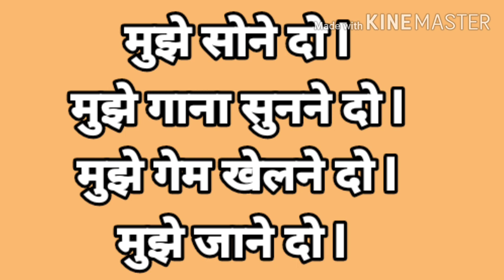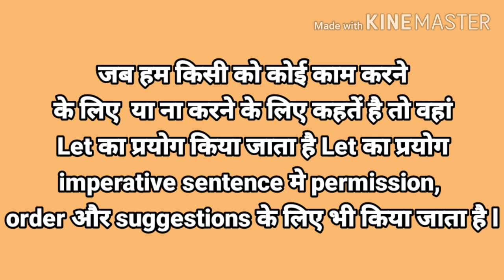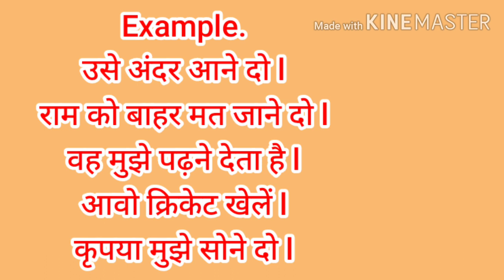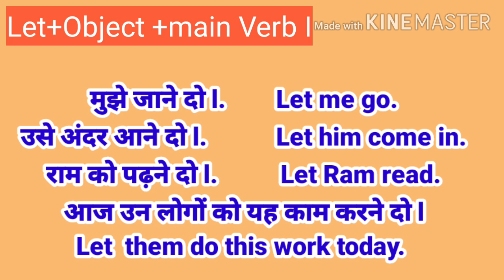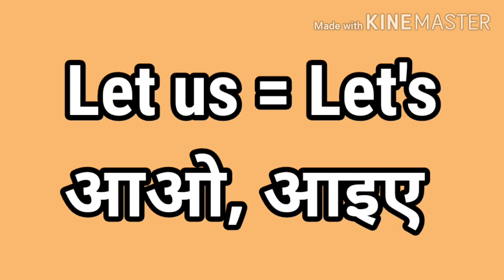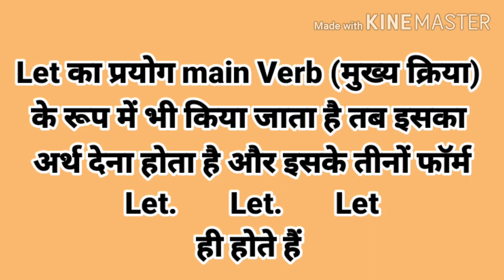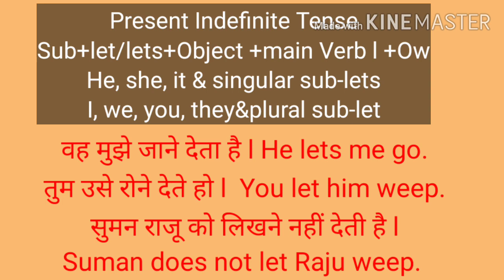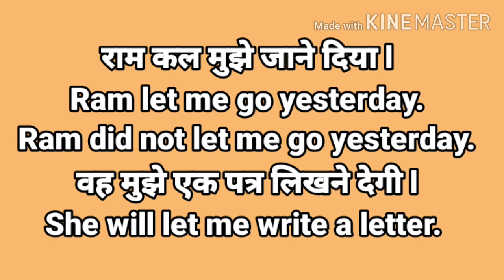Use of Let and Let's (imperative sentences) / English Grammar /Explained in Hindi by Surendra sir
IMPERATIVE SENTENCE
PART - 1

Part - 2